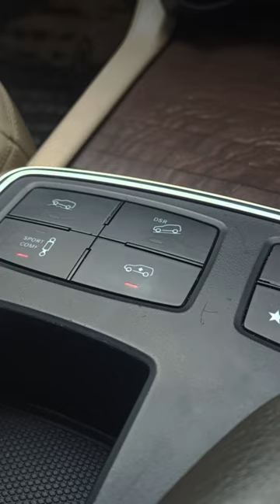Mercedes Benz air suspension bag replace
shorts
mercedes GL350d